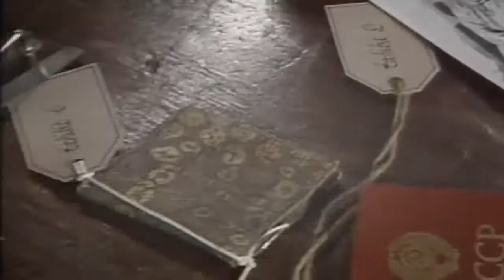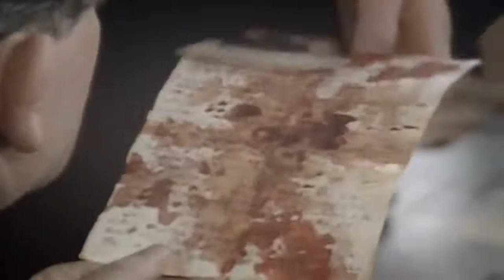Lord Peter Wimsey - Have His Carcase 03